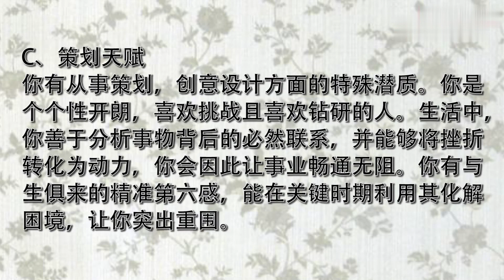四位千金小姐，哪位是丫鬟假扮的？测你最大的天赋是什么